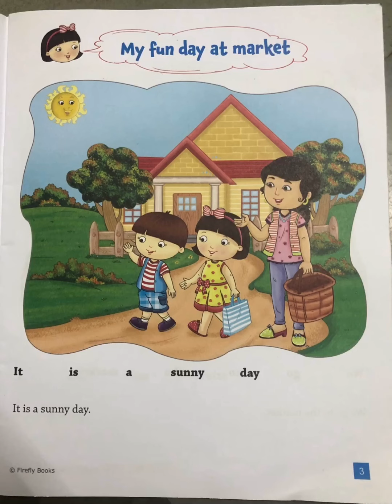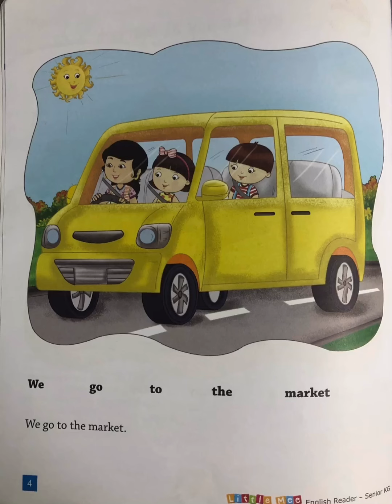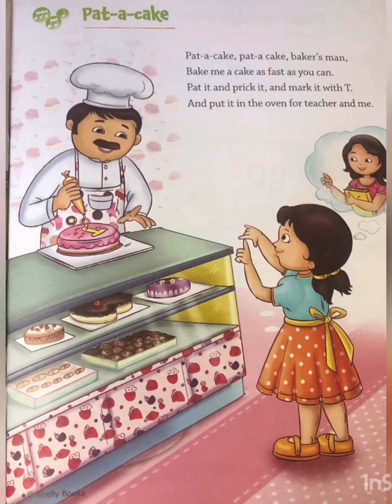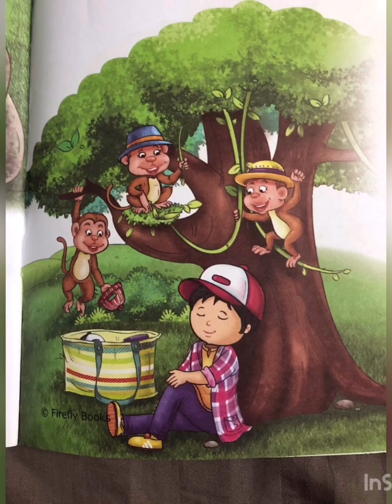SR KG CBSE READING RHY & STORIES 12 06 2020